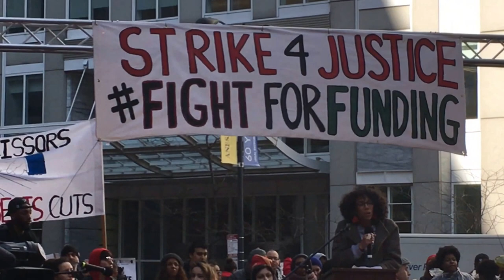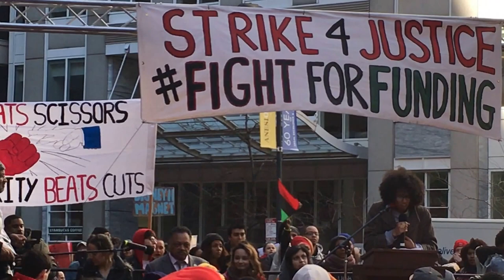Page May of Assata's Daughters speaks at CTU strike, April 2016